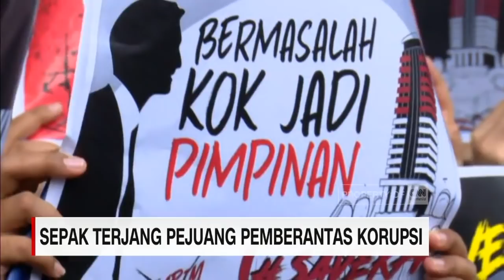Sepak Terjang Pejuang Pemberantas Korupsi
Sejak berdiri delapan belas tahun lalu, perjalanan Komisi Pemberantasan Korupsi mengusut kasus-kasus besar dan menyeret pejabat negeri ini ke meja hijau, kerap menemui tantangan. Ancaman dan serangan fisik adalah sebagian risiko yang harus ditanggung para penyidiknya. Akan tetapi, citra KPK sebagai lembaga independen saat ini diuji, setelah KPK mendepak 51 pegawai yang tidak lulus tes wawasan kebangsaan, dan melantik 1.271 pegawai KPK menjadi Aparatur Sipil Negara.

Empat belas tahun bukan waktu yang singkat bagi Novel Baswedan mengabdi di Komisi Pemberantasan Korupsi. Berbagai kasus korupsi besar telah ia tangani, seperti kasus Bank Century hingga korupsi KTP elektronik yang menyeret ketua DPR Setya Novanto.